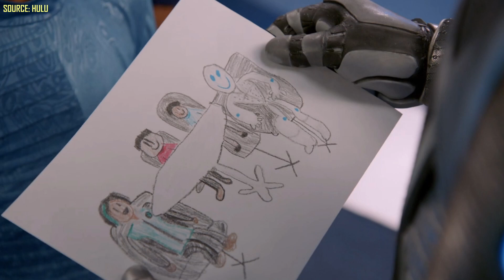THE ORVILLE Season 2 Explained - Recap & Breakdown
The Orville Season 2 recap, breakdown and ending explained ahead of Season 3 dubbed The Orville: New Horizons.

Show synopsis: An exploratory ship from Earth faces intergalactic challenges 400 years in the future.

Joel Cummins - Looping Ascent
Brian Bolger - First Dream
Wayne Jones - Under Cover
Aaron Kenny - Dark Alley Deals
Wayne Jones - White Hats
Brian Bolger - Earth Appears
Jesse Gallagher - Maestro Tlakaelel
Odonis Odonis - Mist
Quincas Moreira - Cumulus Nimbus
Jesse Gallagher - Divine Life Society
Aakash Gandhi - Dance of the U-boat
Unicorn Heads - Drifting at 432 Hz
Wayne Jones - Epic Battle Speech

Timestamps:

00:00 Episode 1 “Ja'loja” Recap
02:26 Episode 2 “Primal Urges” Explained
03:51 Episode 3 “Home” Breakdown
05:43 Episode 4 “Nothing Left on Earth Excepting Fishes” Summary
08:01 Episode 5 “All the World Is Birthday Cake” Ending Explained
09:39 Episode 6 “A Happy Refrain” Plot Overivew
11:03 Episode 7 “Deflectors” Breakdown
12:33 Episode 8 & 9 “Identity: Part I & Part II” Recap
17:09 Episode 10 “Blood of Patriots” Summary
19:34 Episode 11 “Lasting Impressions” Ending Explained
21:38 Episode 12 “Sanctuary” Breakdown
23:19 Episode 13 “Tomorrow, and Tomorrow, and Tomorrow” & Episode 14 “The Road Not Taken” Season 2 Finale Recap
29:09 Outro